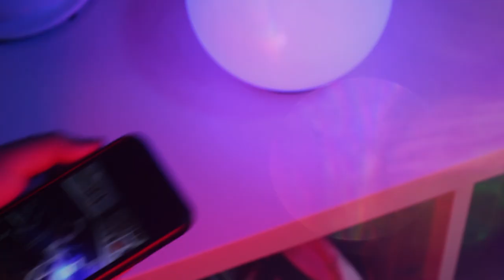FLASH - A Short Film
It's closer than you think.

A Short Film written and directed by Jaycee Morgan